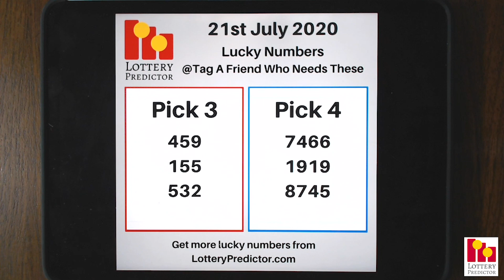Lottery Lucky Numbers, Birthday Numbers & Lottery Affirmation- July 21st 2020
Here are the lottery lucky numbers, birthday numbers, and lottery affirmation for Tuesday 21st July 2020.